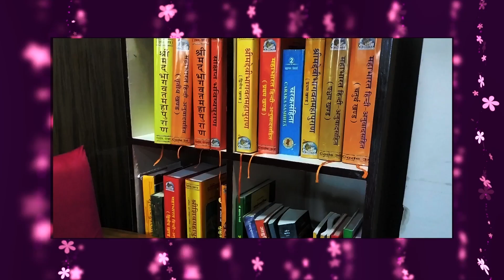ब्रह्मा जी की रावण वध के लिए Grand Planning। The Karma Studio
Shri Ram का जीवन - आदर्श या प्लानिंग? रामजन्म की Big Planning। The Karma Studio

कुछ लोगों का कहना है कि श्रीराम का जन्म सिर्फ रावण का वध करने के लिए हुआ था। कुछ कहते हैं भगवान ने लोगों को एक आदर्श इंसान के कर्तव्यों को सिखाने के मकसद से अवतार लिया। कुछ का कहना है कि स्त्रियों के मान सम्मान की रक्षा के लिए भगवान ने अवतार लिया। लेकिन बहुत ही कम लोग जानते हैं कि श्रीराम अवतार के पीछे देवताओं से लेकर रिषि मुनियों तक की एक बड़ी प्लानिंग थी। इस अवतार के पीछे का मकसद एक नहीं बल्कि कई कई थे। द कर्मा आज आपको श्रीराम जन्म के उसी बिग प्लान के बारे में बता रहे है। श्रीराम से जुड़ा पूरा रहस्य जानने के लिए इस वीडियो को आखिर तक जरूर देखें।